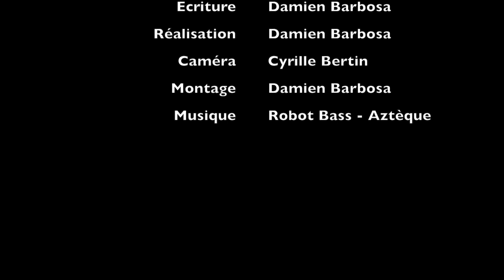n°3 - L'intérêt général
Nous nous référons fréquemment au concept d'intérêt général... mais qu'est ce que l'intérêt général ?

Auteur : Damien BARBOSA
Montage : Damien BARBOSA